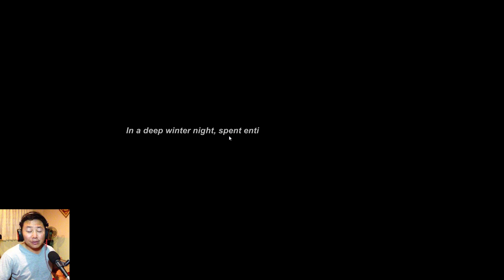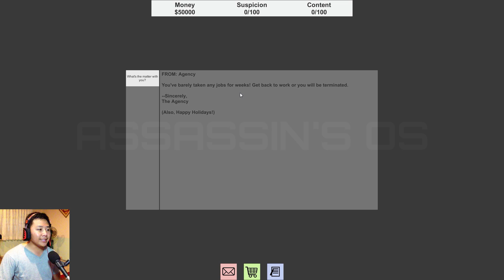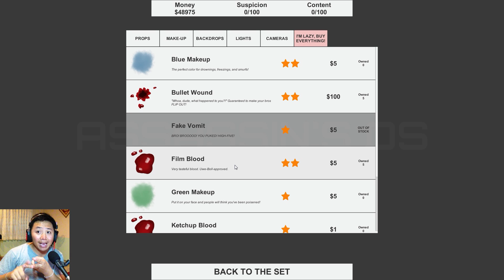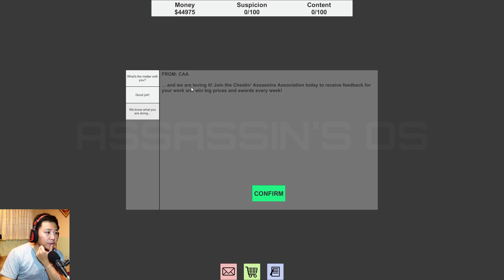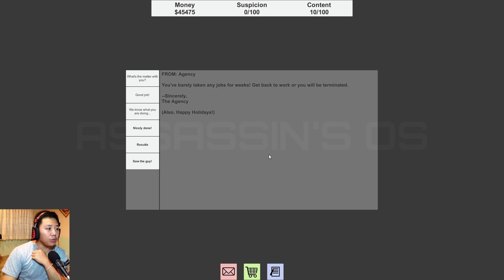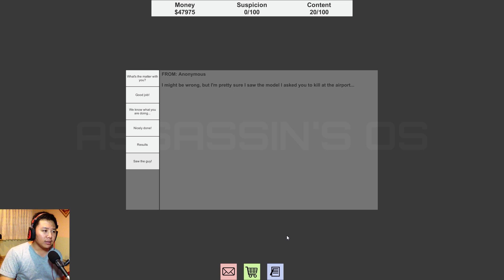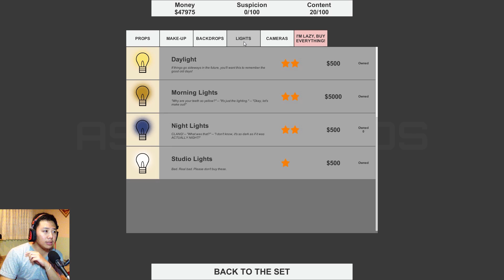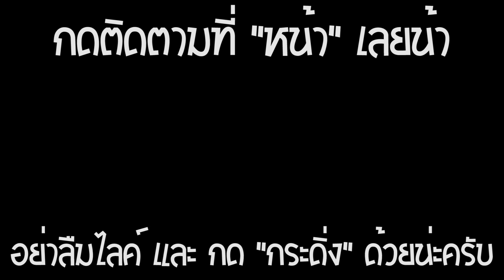Cheatin' Hitman | นี่นักฆ่าหรือตากล้อง !?!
เมื่อนักฆ่าต้องมาโกหก องค์กร เพื่อความอยู่รอด
เปิดเพจขายของแล้วน่ะครับ เพจ : Notto_shop พี่น็อตขายของ
มีผลงานใหม่ๆ มาเรื่อยๆ เจอกันครับ